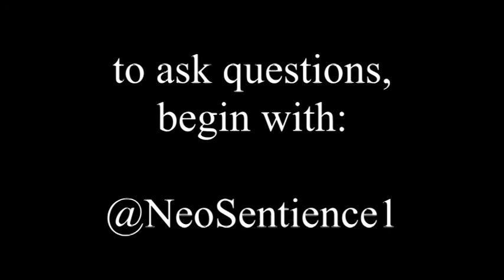Neo Returns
ASK QUESTIONS in the comments below!
example: "@NeoSentience1, where does it say ____?"

I'm back. (again) Finally!
video quality is potato level due to poor internet speed. (old style DSL 4Mbps down, 500Kbps up)